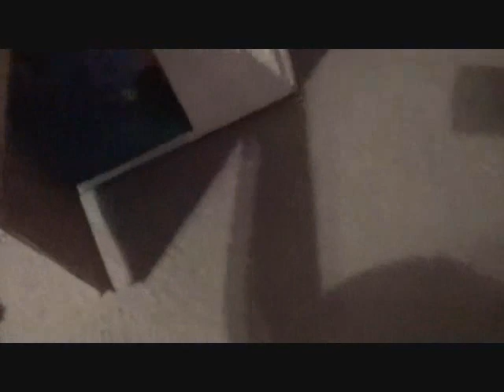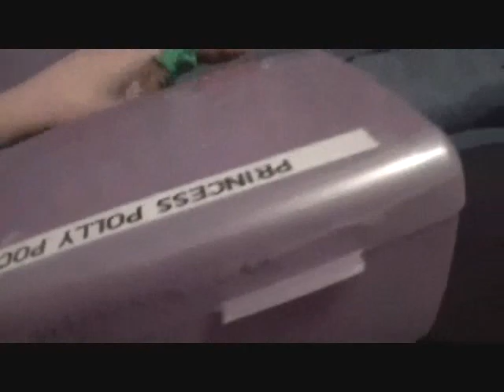Twin Tales Episode 37 (Christmas Special!)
Opal decides hide the presents, but is disappointed when she discovers that the tree isn't up! She decides to find a new place to hide the presents, but can she do it without Randall (who excepts them to be under the tree) finding out?